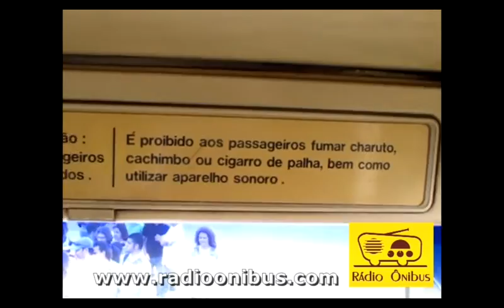Miniaturas Rádio Ônibus